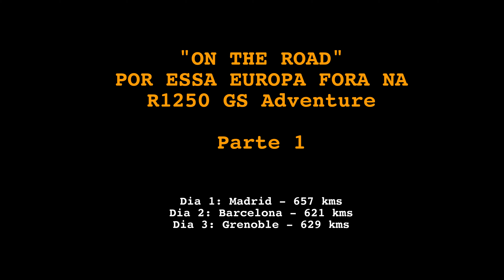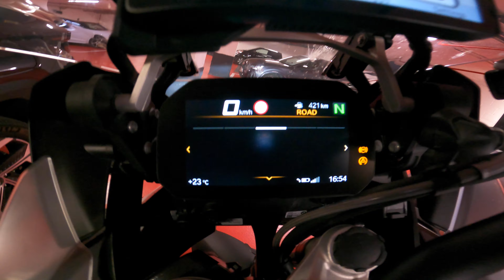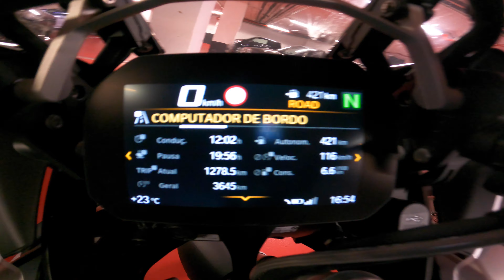On the Road - R1250GSA - Parte 1: Lisboa, Madrid, Barcelona, Grenoble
Junho 2021, em plena época Covid e após 1 ano presos ou confinados em casa eu e a minha mulher Sofia decidimos fazer-nos à estrada e percorrer na BMW R1250 GS Adventure a Europa.

Parte 1:

O inicio que acompanha a nossa viagem ao longo 3 dias de viagem, maior parte em Auto Estrada por isso pouca mota e mais cidade e palhaçada entre mim e a minha mulher.  Nesta primeira parte a nossa viagem de Lisboa a Madrid, a Barcelona e finalmente a Grenoble em França.

Espero que gostem do registo e que vos inspire a viajar, vale a pena, agarrem na mota e vão!

Tudo gravado com uma Gopro Hero 9 e com um Drone da DJI Mini 2 em 4K a 25 fps.